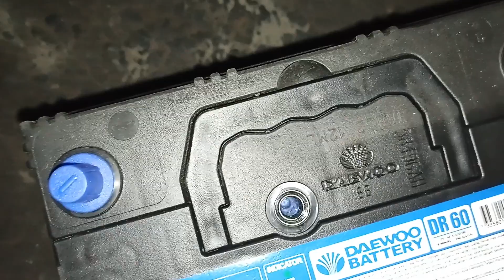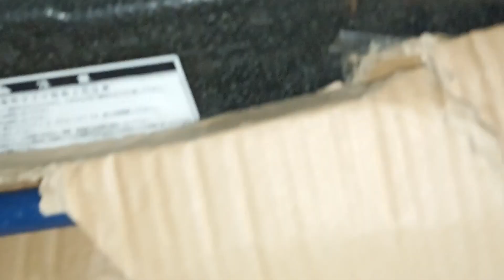نئی بیٹری کی نشانی گرین لائٹ | کار کی بیٹری نیو ڈلوائی ڈیو DAEWOO Dry Bettery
کار کی بیٹری نیو ڈلوائی ڈیو DAEWOO Dry Bettery